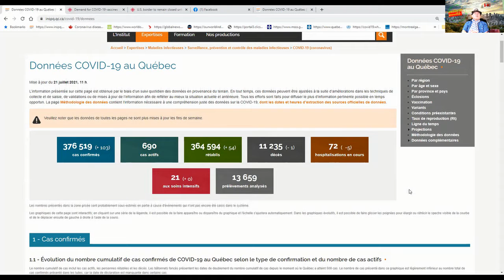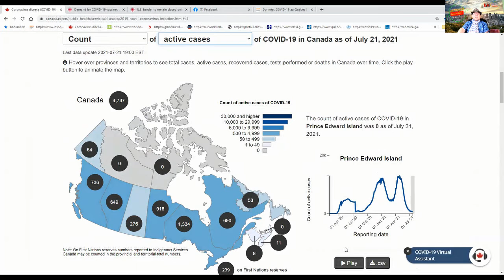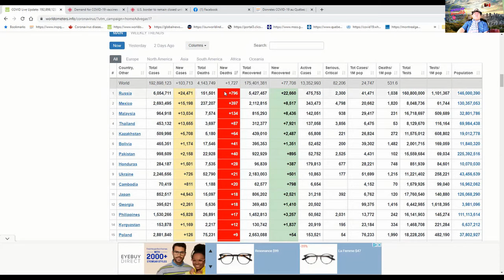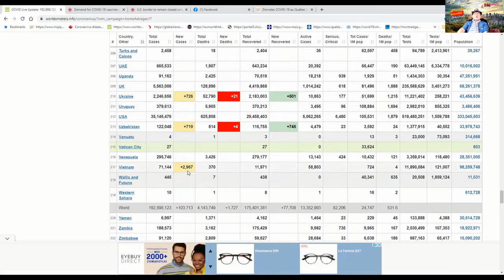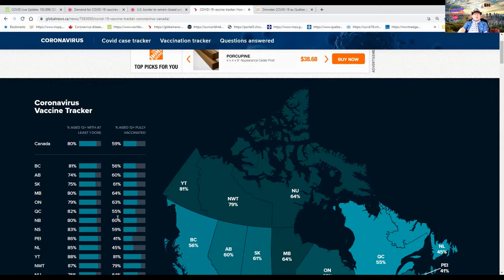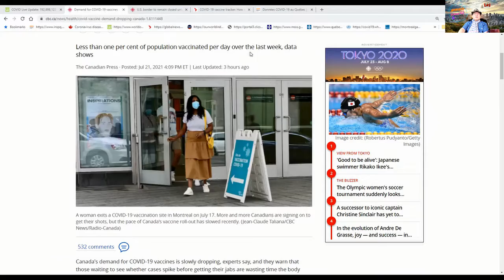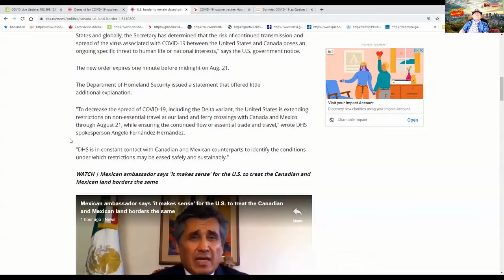ຄລິບຖ່າຍທອດປະຈຳວັນທີ່22072021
ສະບາຍດີ! ຄລິບມື້ນີ້ຈະເວົ້າເຖີງ:-
🌟 ຈຳນວນຜູ້ຕິດ COVID-19 ທີ່ຜ່ານມາໂດຍລວມ!
🌟 ການຕອບຮັບຂອງປະຊາຊົນການາດາຕໍ່ການສັກວັກຊີນຫລຸດນ້ອຍລົງ!
🌟 ຊາຍແດນການາດາ-ອະເມລິກາ-ແມກຊີໂກ ປິດໄປຈົນຮອດ 21/8!